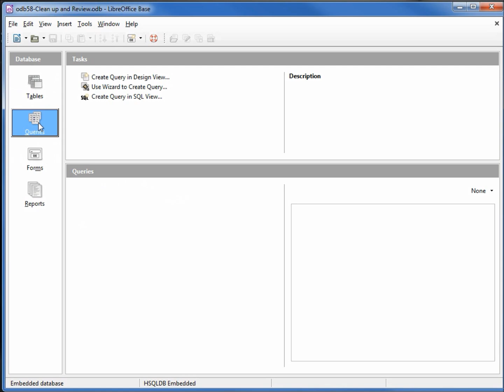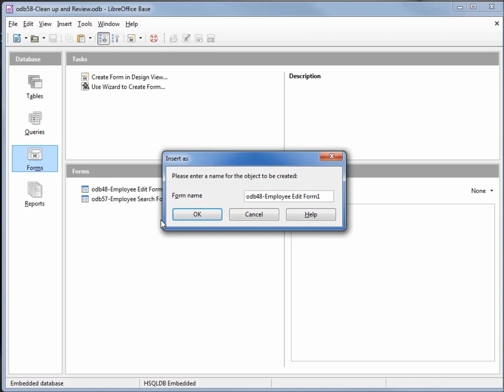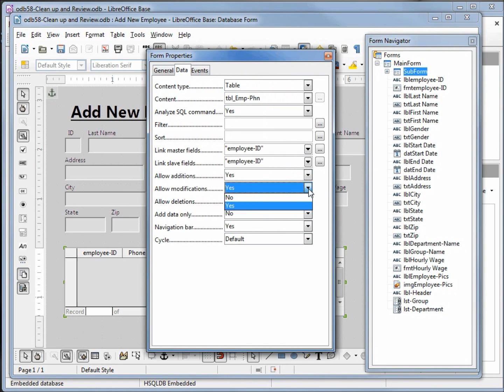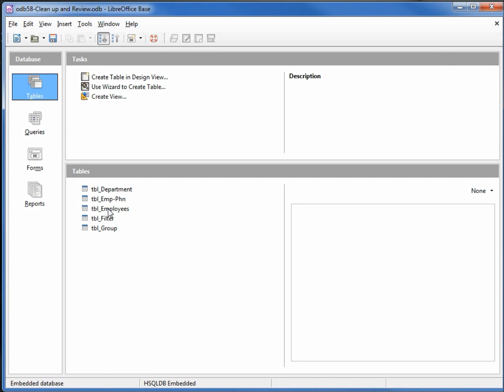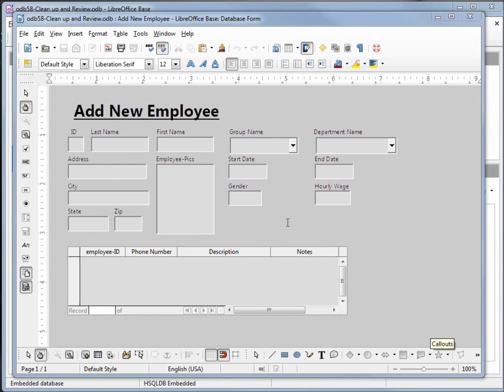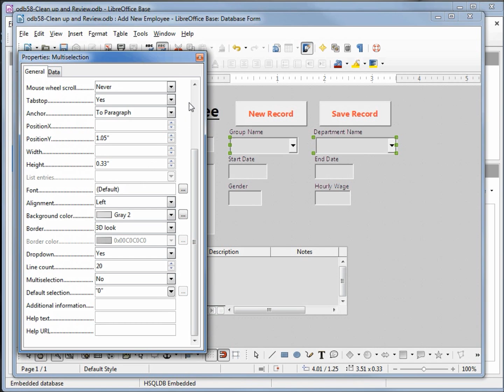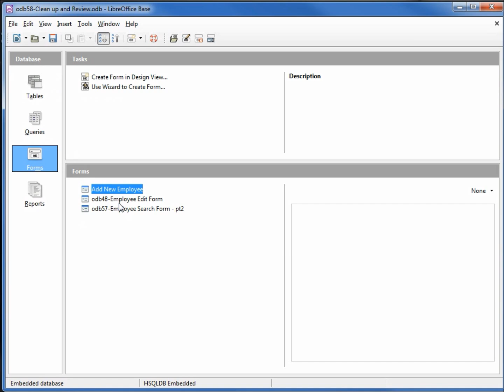LibreOffice Base (58) Clean-Up and Review pt1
We clean up the database by removing unused Tables, Queries, and Forms.  Then we review how to get the most out of what we've learned, so far, by using 3 forms. An Insert Form, an Edit Form, and a Search Form.